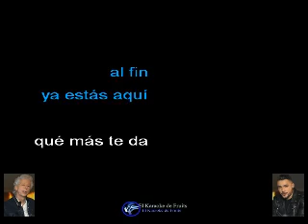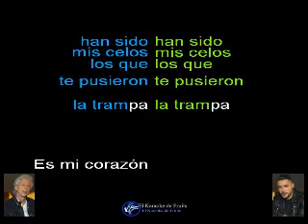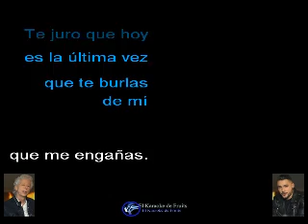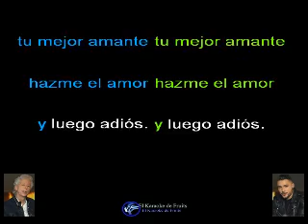La cita Galy Galeano y Jessi Uribe karaoke